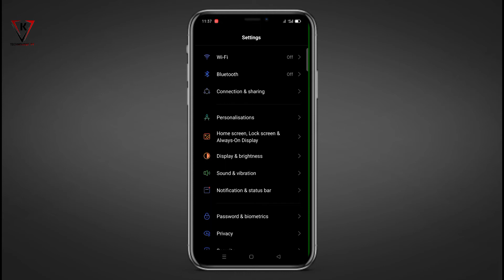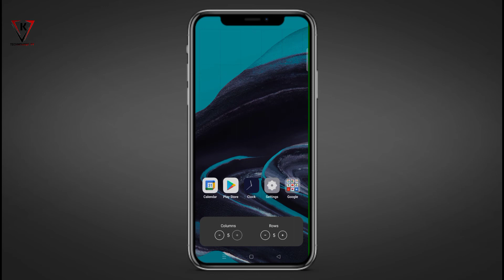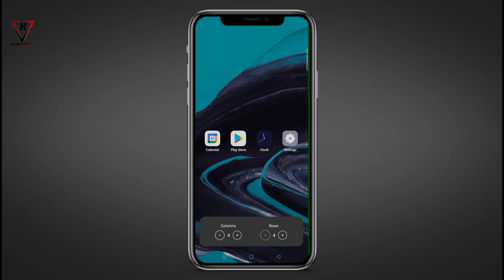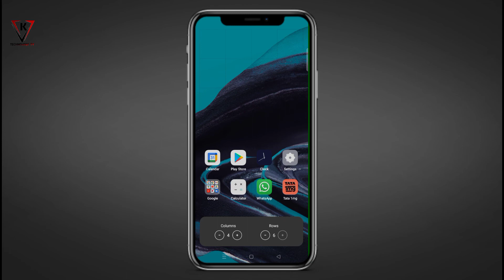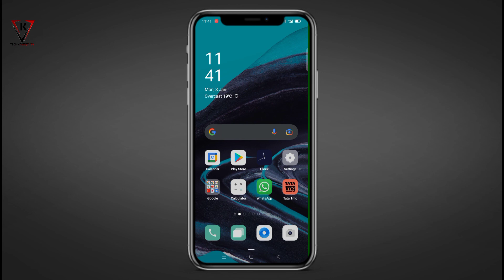Home Screen Layout OPPO Reno 2 F Setting - Home Screen Layout